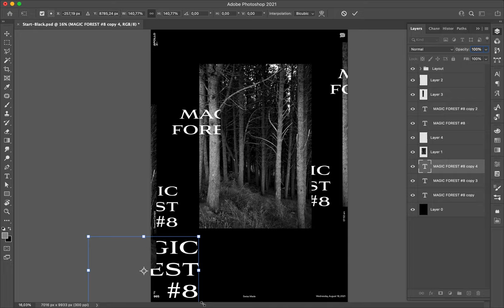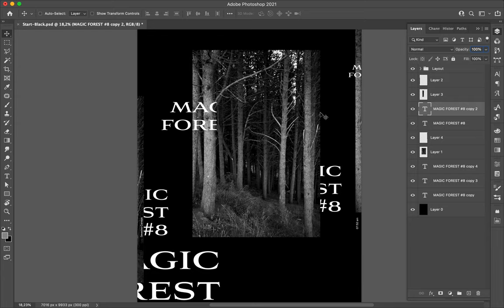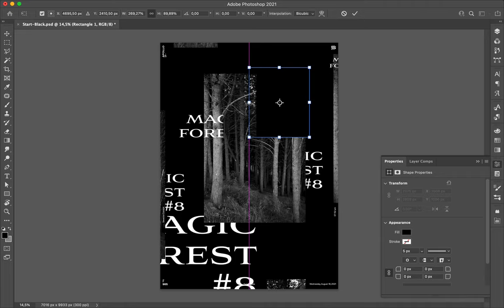Poster Speed Art 965 Magic Forest 8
A new minimalist and typographic design.